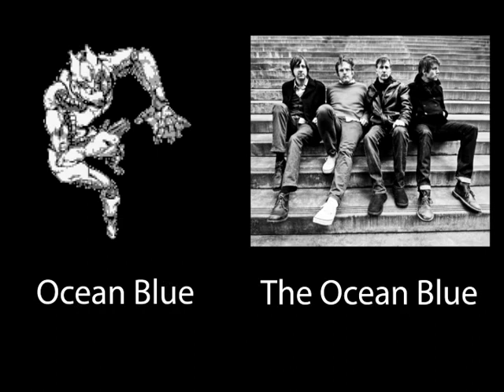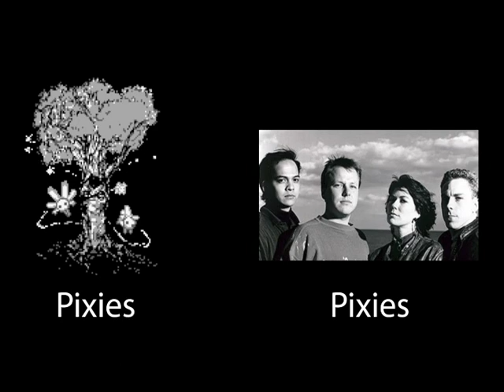JoJo's Bizarre Adventure The 7th Stand User music references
Inspired by Hamon Beat's Musical References in Jojo's Bizarre Adventure Videos
A compilation of the various musical references in the JoJo's Bizarre Adventure  Fan game The 7th Stand User
Note: i know i missed some Boss stands but i just want to settle on the Protagonist's Stands
Red Garland - Lover
Howlin Wolf - Smokestack Lightnin
The Ocean Blue - Between Something and Nothing
The Joykiller - Love You More Dead
Sonic Youth - Superstar
The Wildhearts - Sick Of Drugs
The Miracles- Love Machine
Napalm Death - When All Is Said And Done
Carpenters -We've Only Just Begun
Quicksilver Messenger Service - Fresh Air
The Cardigans - Lovefool
Caravan - In the Land Of Grey And Pink
Mr. Big - To Be With You
The Specials - A Message To You Rudy
Pharoah Sanders - Colors
Adam Ant - Goody Two Shoes